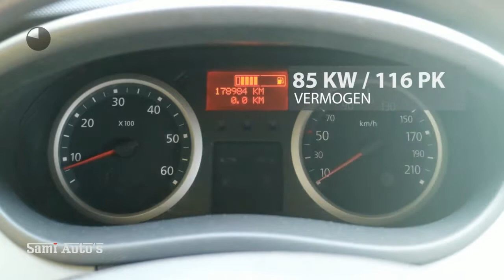Renault Trafic 2.0 DCI T29 L2H1 | Navigatie | 3 zitter | Lang | GÉNÉRIQUE